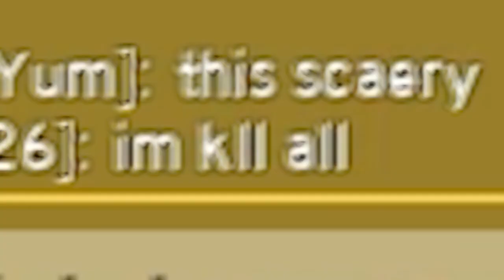I Found THE MOST DEPRESSED Sonic in Roblox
Sonic needs help... :(

Sonic.EXE very scary sonic very sad sonic makes me cry sonic poor tails very sad tails on roblox.

💙SOCIAL MEDIA💙